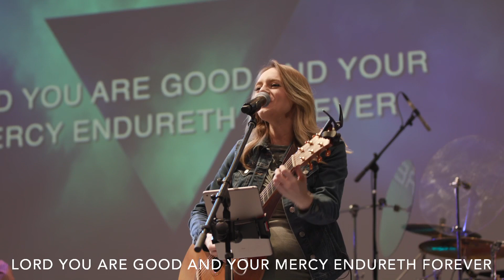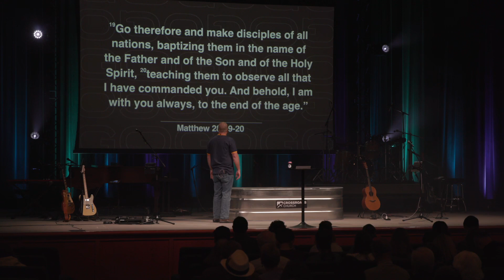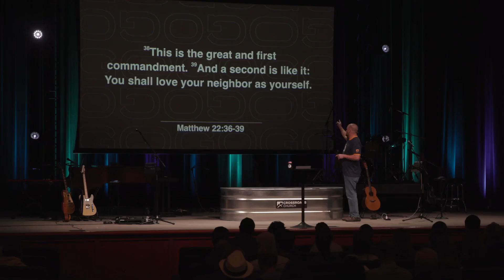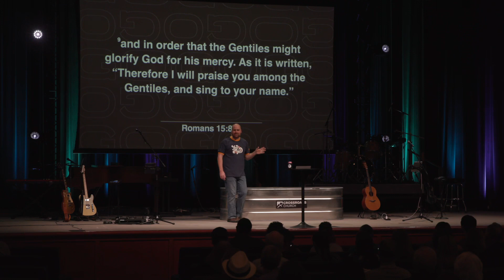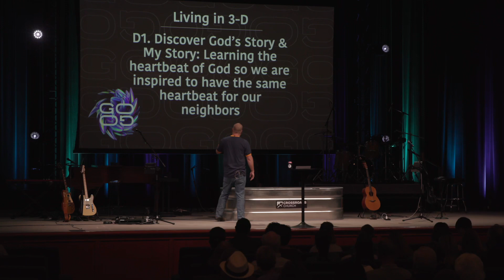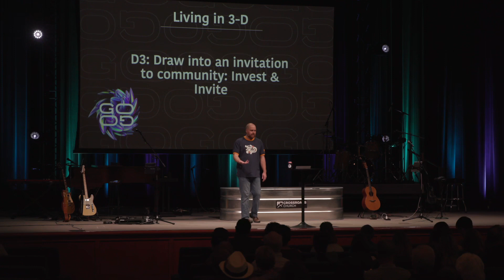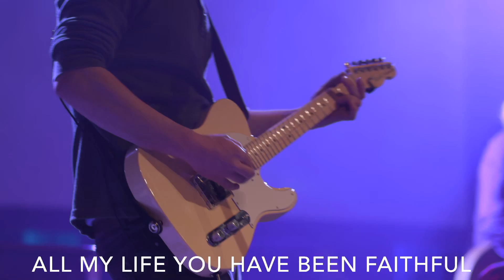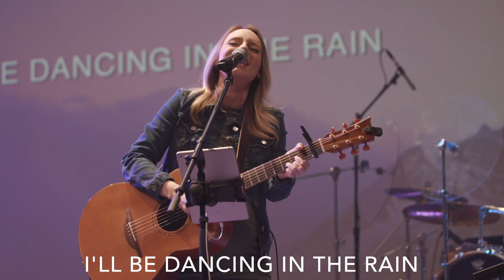GO - Neighboring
GO: Neighboring - All throughout scripture we are told to love our neighbors. But what does that actually look like as we go through life?

0:00 Welcome
1:12 Baptism: Gabrielle Borrego
2:50 Worship: You Are Good
8:53 Message
39:57 Prayer
42:11 Communion
43:27 Worship: Goodness Of God
49:06 Worship: The Lord's Prayer
52:28 Worship: My Feet Are On The Rock
55:41 Connection
GO (Pt 3)
Pastor Matt Manning
Romans 15:1-9